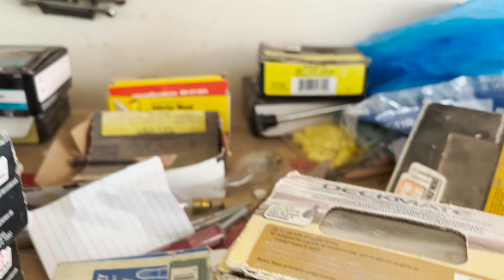How I Got My Husband to Declutter the Garage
I've wanted my husband to declutter the garage for 20 years and he finally did. My interview with @JoshuaBecker motivated me to try again.

My husband is a strong-willed Choleric and needed to feel in control of the process. Read more about that in Personality Plus by Florence Littauer:

But I have more sanity, and that's what matters most to me.

Maybe your husband will declutter the garage after watching this.